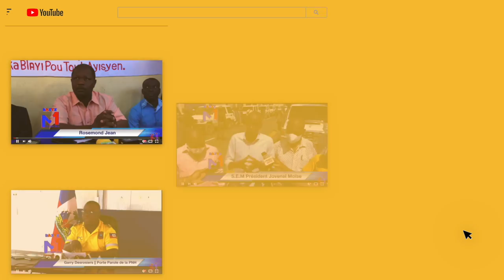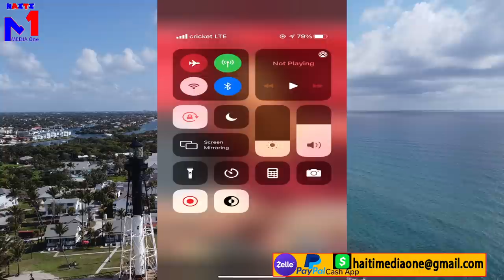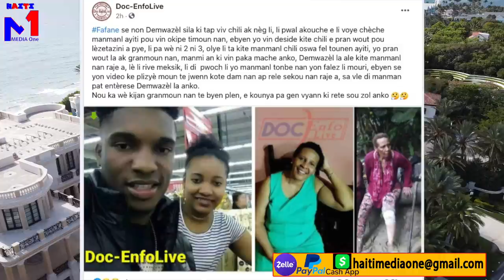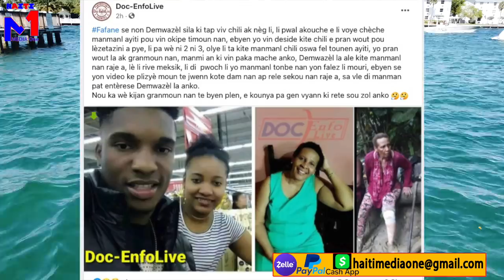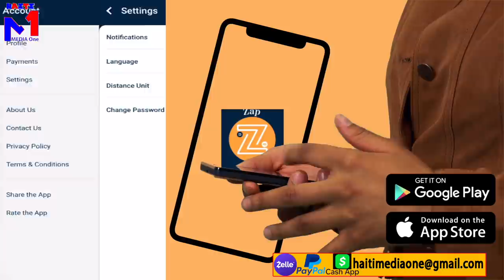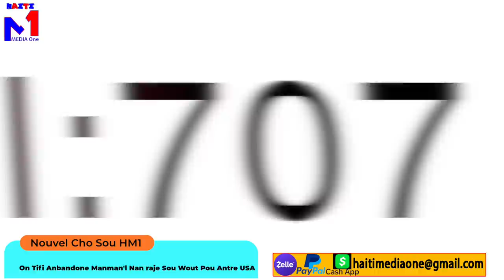Tidam Sa Pran Nèg Li, Li Kite Manman'l Nan Raje Sou Wout Pou Al USA, Li Te Fòse Manmi Pran Wout La